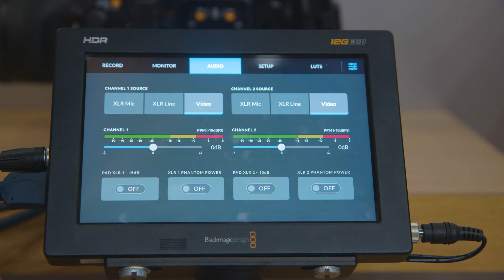Blackmagic Video Assist 12G HDR : Blackmagic RAW, enregistrement 4K DCI P3, écran 2500 nits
On fait le tour avec Clovis chez Blackmagic de leur nouveau moniteur Video Assist 12G (2500 nits, 4K, HDR, BM Raw).

Montage : Jeffrey Charpentier

SSD Samsung T5 1To